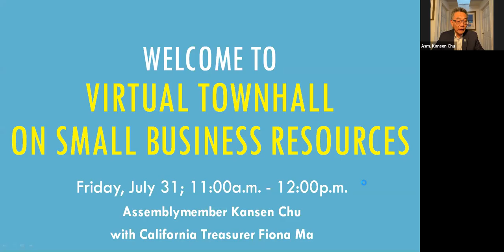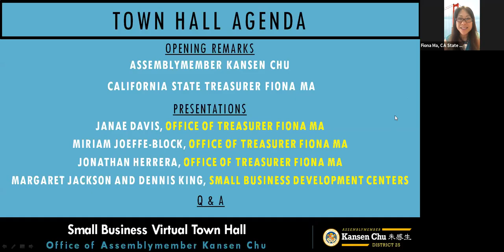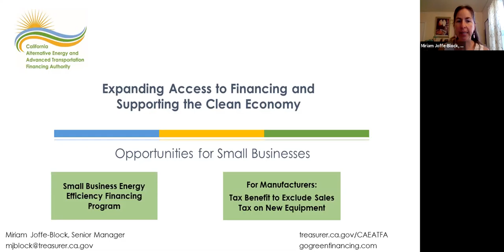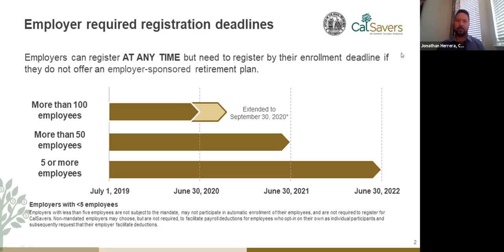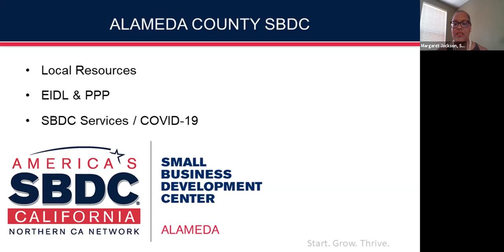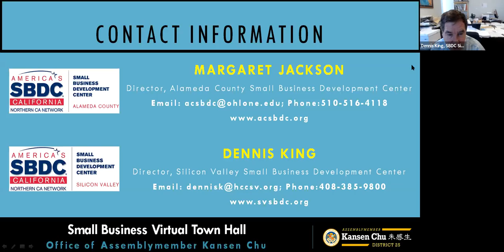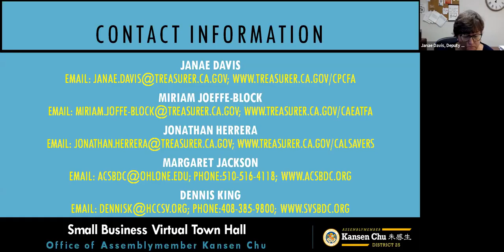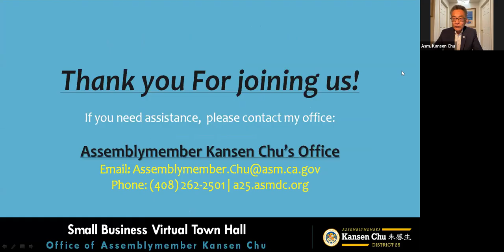Small Business Assistance Townhall with CA Treasurer Fiona Ma - 7.31.2020